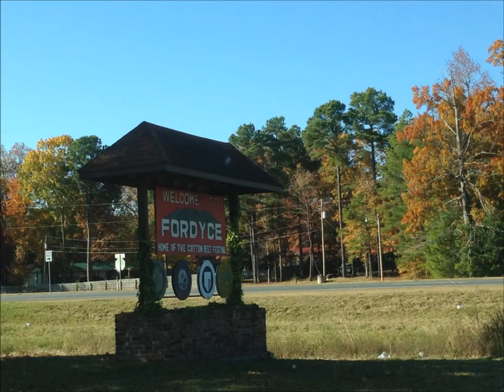Fall in Fordyce, Arkansas, 2013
While visiting my best friend in Arkansas, I took a photo drive through the town and the area, snapping photos of the beautiful colors of Fall.  I found a lovely piano accompaniment in iTunes to go with it.  Credits to the musician, George Skaroulis.